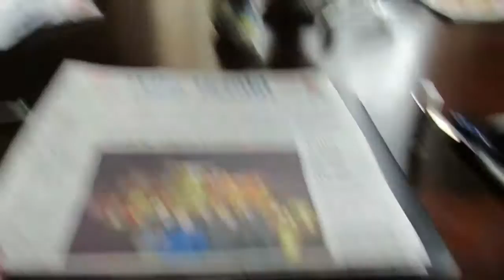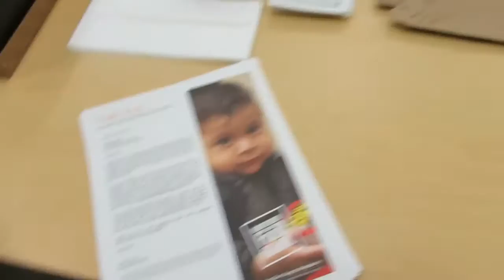CWM This and That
CMW means...Come with Me!! Come along and be with me as I do this and that. !

Jennifer V.
U.S.A.